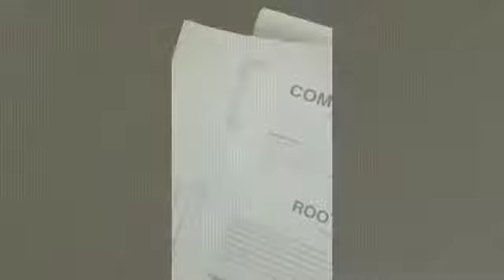Inside Look Ep. 9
ROOT Series #2